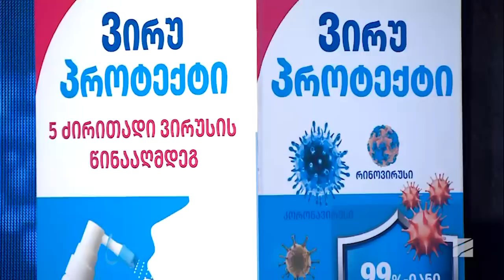სველი თმები და "გაცივება"-ბაგირა დეა ხიდეშელი; ექიმები-2023.02.05